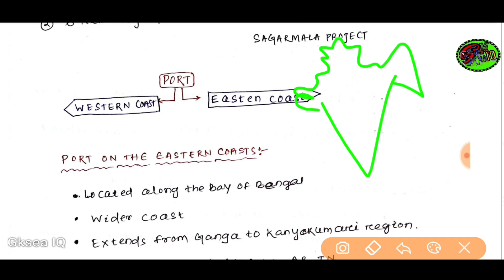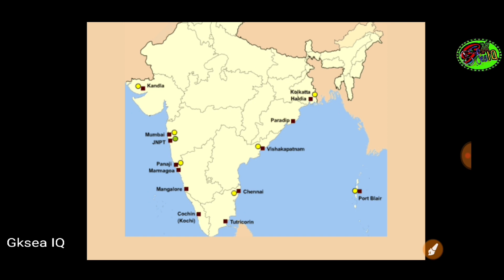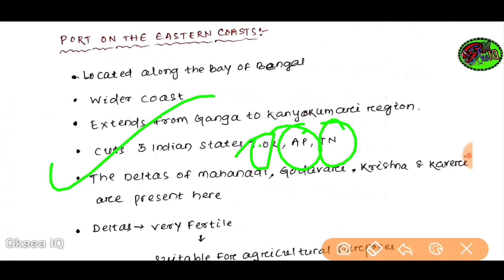Transport-Waterways || Hand Written Notes || Indian Geography || lec-17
📖Complete Hand written Short Notes Pdf + Question Practice -👇

Indian Geography-(Pay 9₹)
Indian Polity-(Pay 9₹)

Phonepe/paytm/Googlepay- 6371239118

PLEASE